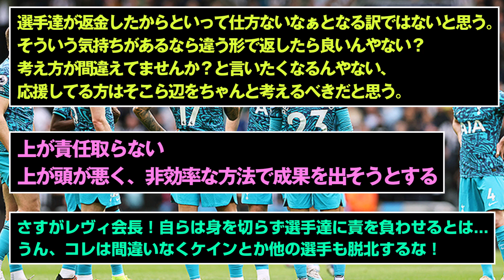【これでいいのか？】スパーズ「6 1で負けてごめん。金返せばいいだろ？」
うーん、これでいいのだろうかｗ
↓引用元のツイート